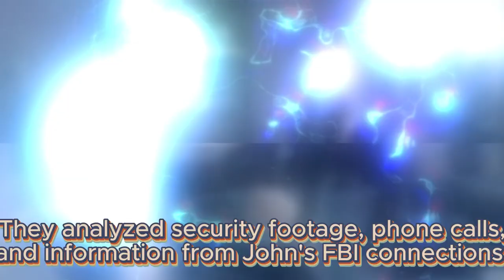John fakes his identity and hides from the PC to avoid capture | General Hospital Spoilers